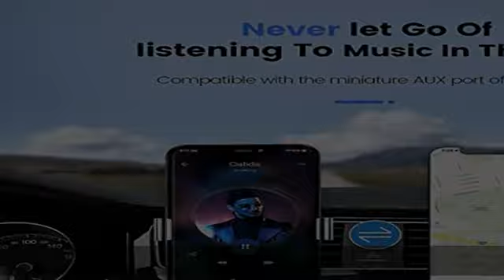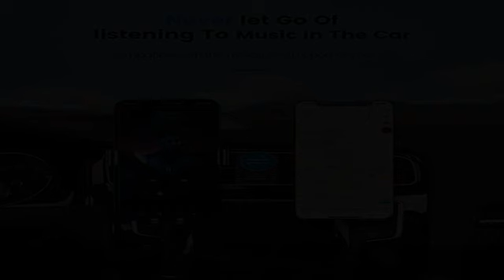[Apple MFi Certified] Aux Cord for iPhone in Car,Lightning to 3.5mm Aux Stereo Audio Cable Adapter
[Apple MFi Certified] Aux Cord for iPhone in Car,Lightning to 3.5mm Aux Stereo Audio Cable Adapter Compatible with iPhone 13/12/11/XS/XR/X/8/7 for Car Home Stereo, Speaker, Headphone, -3.3ft (Black)